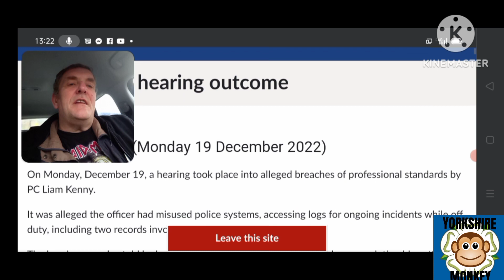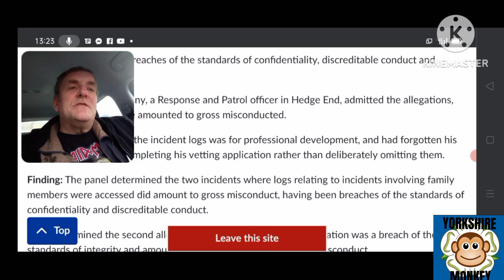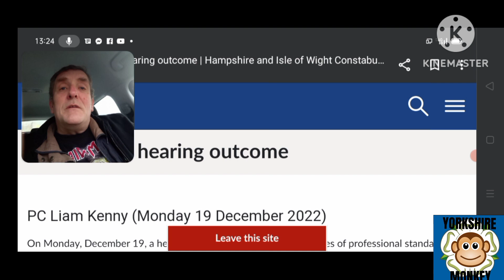This Police Officer is So Corrupt